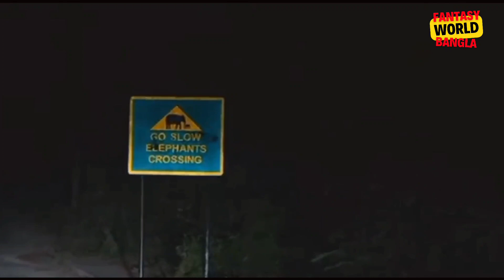রাগ একটি মানুষের জীবন কে কিভাবে পাল্টে দেয় | Kali Movie Explain In Bangla । Movie explain in bangla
In This video, I will review new suspense thriller movie in Bangla my own point of view.